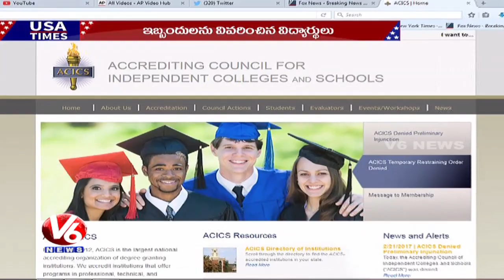Indian Students Approaches Telugu Associations Over ACICS Accredited Ban | V6 USA NRI News